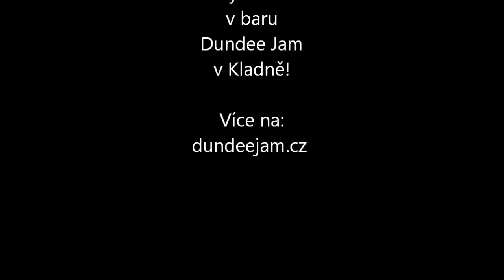Otto Dvořák+Karel Pazderka NOBODY KNOWS YOU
Jam v Dundee Jam. Tedy toto není koncert ale setkání pozvaných muzikantů, přátel V Kladně (jednou za 14 dní) jen tak pro radost v Kladenském baru Dundee Jam.